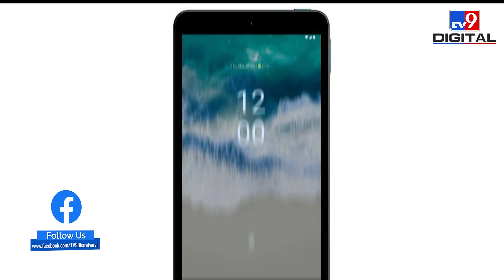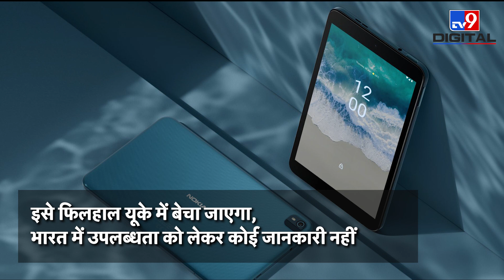Nokia का ये टैबलेट मार्केट में मचाएगा धमाल, जानिए Nokia T10 के बारे में सबकुछ | TV9D | Tech News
HMD Global ने आज Nokia के Tablet को लॉन्च कर दिया है, जिसका नाम Nokia T10 है. यह टैबलेट बड़े डिस्प्ले और दमदार बैटरी के साथ आता है. इसमें 8 इंच का एचडी डिस्प्ले है और यह वाई-फाई और वाई-फाई + 4जी LTE मॉडल में उपलब्ध है. यह एक एंड्रॉइड एंटरप्राइज रिकमेंडेड टैबलेट है और आउट ऑफ द बॉक्स एंड्रॉइड 12 चलाता है.

Credit : TechNews | PragatiDwivedi/Producer | Vindo/Editor